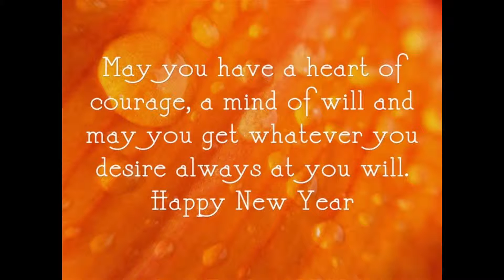Einen guten Rutsch :)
Ich wünsche einen guten Rutsch :)
Im Moment siehts mit Videos schlecht aus, Erklärung im Video ;)